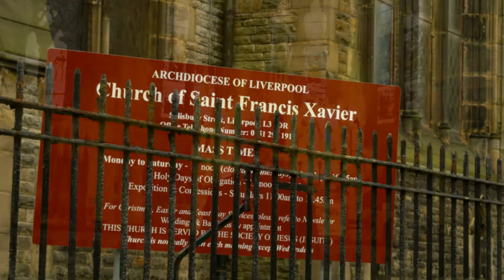The Lost Tribes of Everton & Scottie Road- Ken Vance Segment